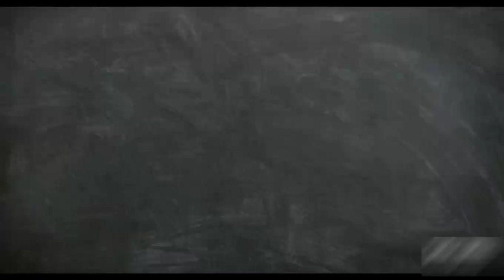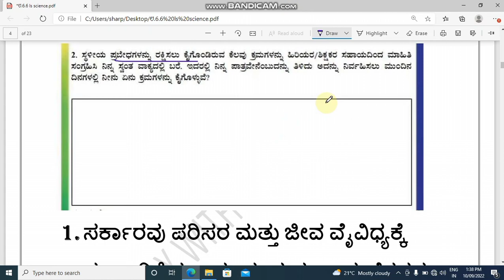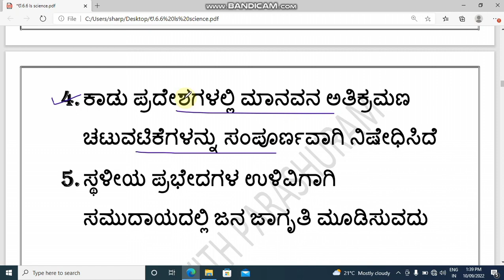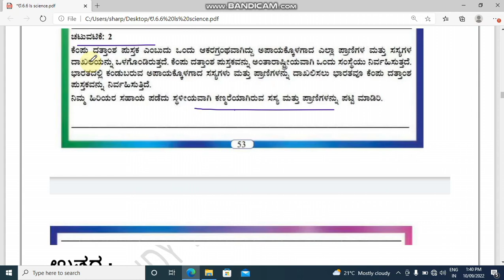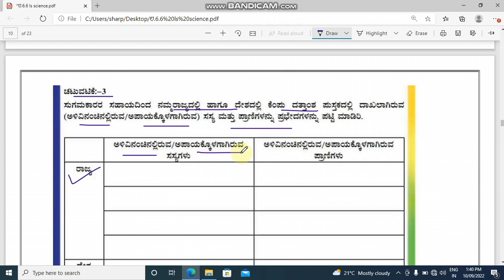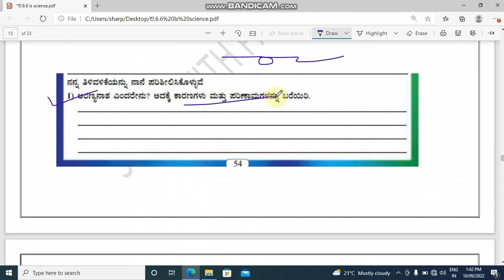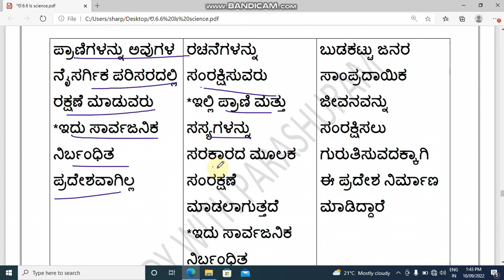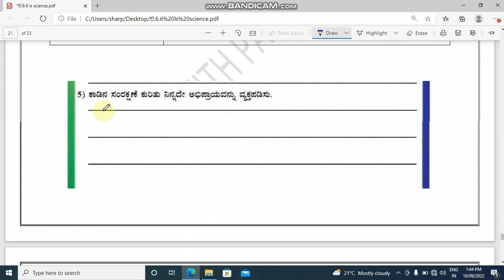kalika haale 6 l kalikansha 6 l 8th science l activity 6